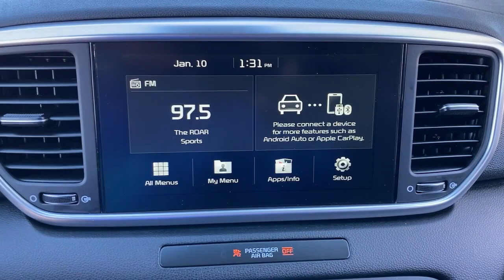2022 Kia Sportage Greer, Greenville, Spartanburg, Easley, Simpsonville, GA 3496R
Black Cherry Pearl Used 2022 Kia Sportage available in Greer, Georgia at Hyundai of Greer. Servicing the Greenville, Spartanburg, Easley, Simpsonville, GA area.

14435 East Wade Hampton Boulevard

Black Cherry Pearl 2022 Kia Sportage Nightfall AWD 6-Speed Automatic Electronic with Overdrive 2.4L I4 DGI DOHC 16VbrbrRecent Arrival! 22/26 City/Highway MPGbrbrbrCome drive this Kia Sportage for yourself and see why so many trust Hyundai Genesis of Greer.